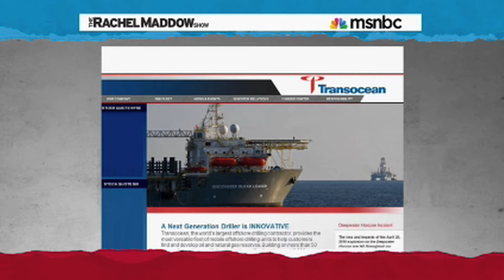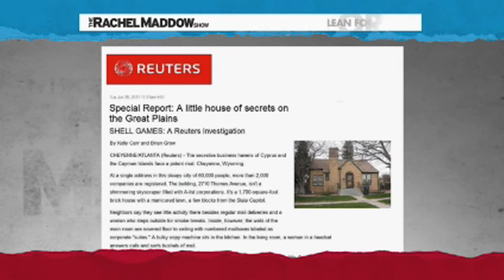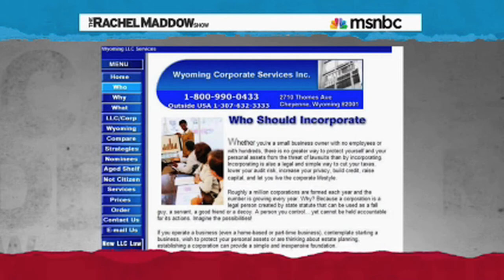Corporate Tax Loop Hole-apalooza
How tax loop holes costs the American government billions.